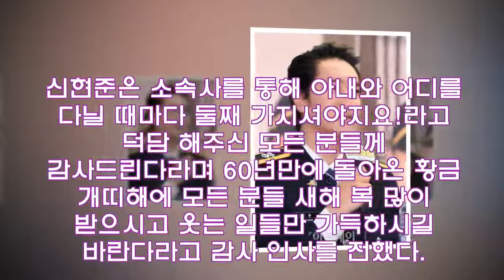신현준, 아내 둘째 임신…"황금 개띠해, 덕담 해주신 모든 분들께 감사드린다"